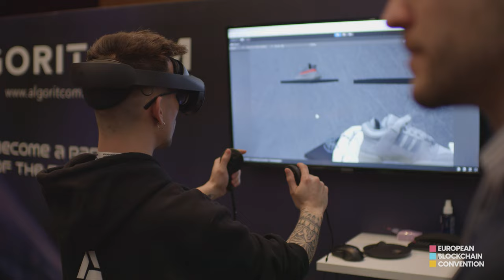European Blockchain Convention | Official Aftermovie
On February 15 - 17, 2023, over 2.500 people attended the European Blockchain Convention in Barcelona. Three days of connecting and learning from some of the leading voices in the blockchain industry.

Thank you to everyone that made EBC23 a huge success!